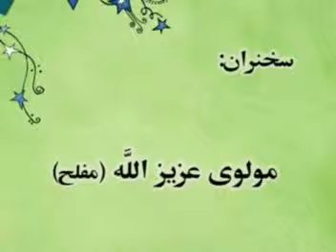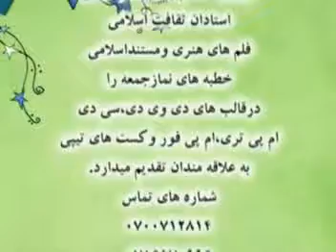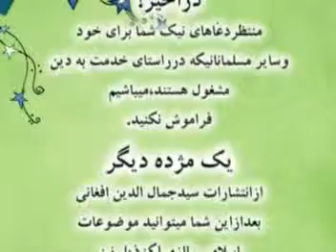10 2 Siratun Nabi- mawlawi mufleh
10 2 Siratun Nabi- mawlawi mufleh